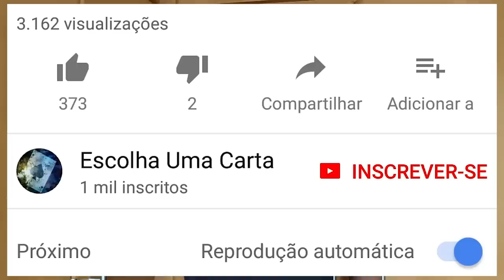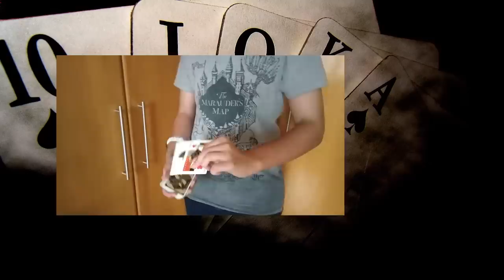4 Mágicas INCRÍVEIS e FÁCEIS de fazer com MOEDA - TUTORIAL Ep.44